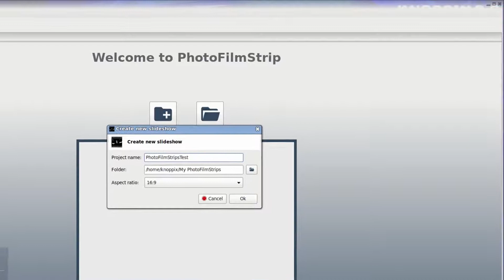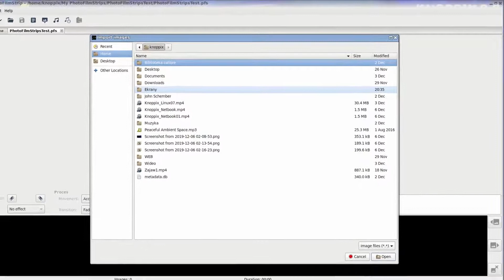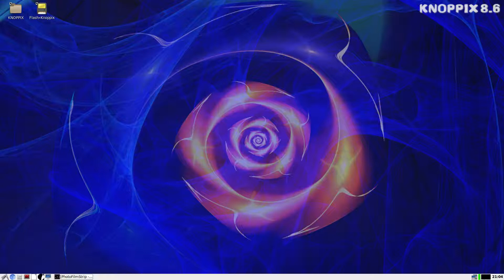20191215 Knoppix PhotoFilmStrip Test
GNU/Linux Knoppix 8.6.1 Live USB, PhotoFilmStrip Slideshow Animation program test. Video from images with Ken Burns tricks.